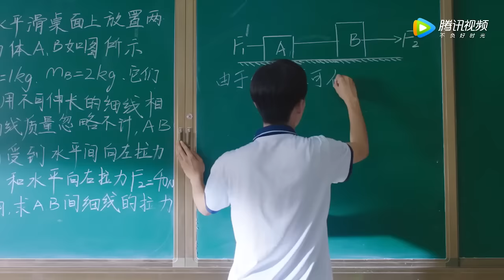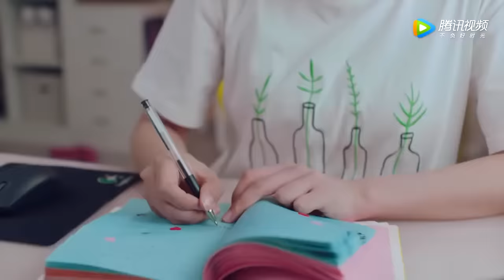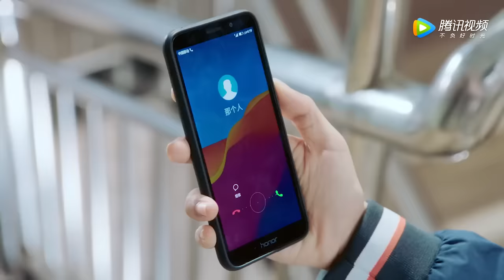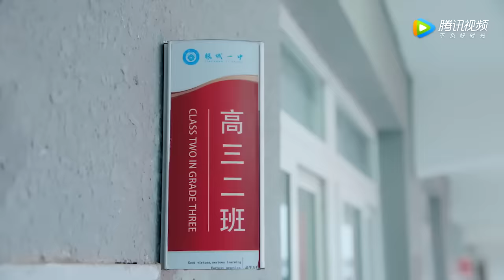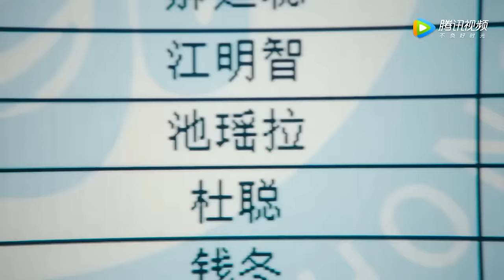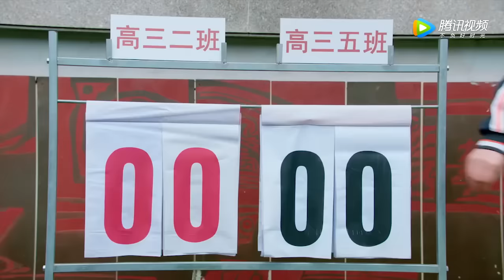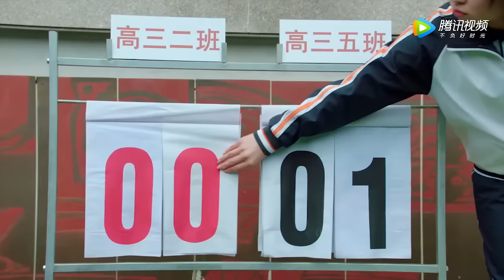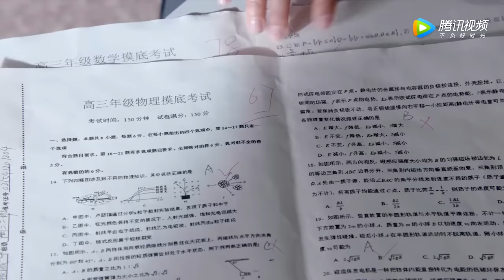【Full Movie】柔弱女子原來是個絕頂散打高手💖 中国电视剧